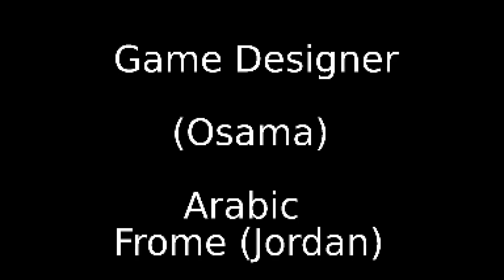The Bloody Basketball - Indie Horror Game - No Commentary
The bloody basketball game is a terrifying game in which tells its story: a person wants to train for a basketball tournament, but in the middle of the training, terrifying and frightening things happen to him, and then the basketball suddenly disappears, so he goes to look for it, but a strange and terrifying person encounters him and tries to kill him, so she goes to a strange basement in order to He searches for the ball, and indeed he finds it, but when he leaves the basement, he sees that the door of his house is locked, and he needs a code in order to open the door of the house. After he opens the door, something strange happens to him.